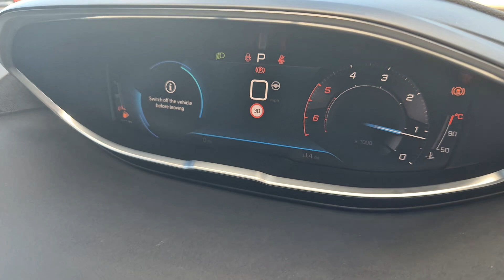Peugeot 5008 Diesel Auto